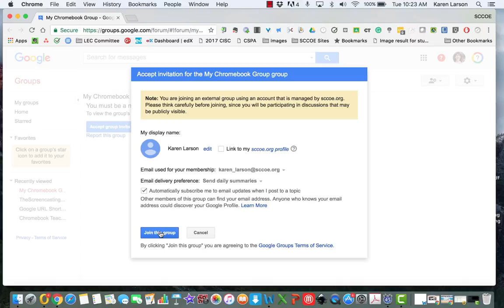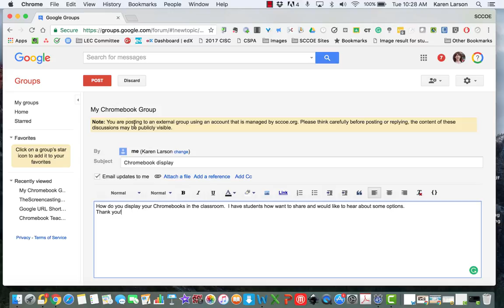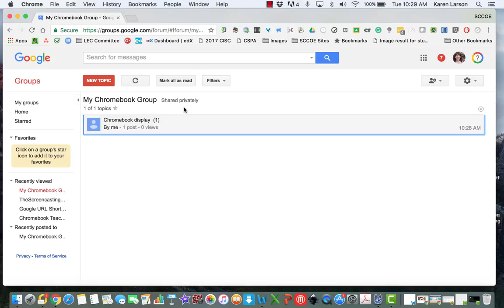Posting in Google Groups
How to accept an invite and post to Google Groups